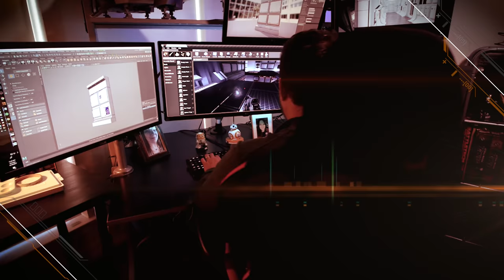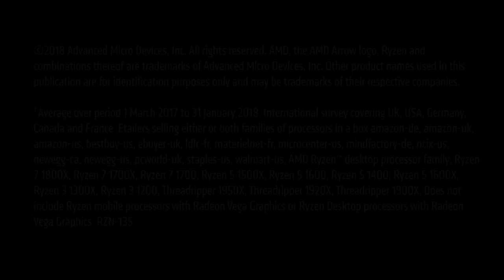2nd Gen AMD Ryzen™ Desktop Processors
Introducing the 2nd Gen AMD Ryzen™ desktop processors designed for extreme gaming. With incredible performance and more advanced features, 2nd Generation AMD Ryzen™ desktop processors provide faster, smoother gaming experiences than you thought possible. Designed for gamers, streamers and enthusiasts that demand more.

©2018 Advanced Micro Devices, Inc. AMD, the AMD Arrow Logo, Ryzen, and combinations thereof are trademarks of Advanced Micro Devices, Inc. Other names are for informational purposes only and may be trademarks of their respective owners.